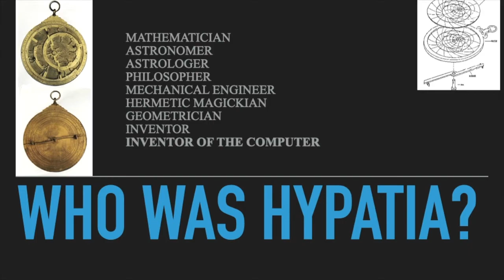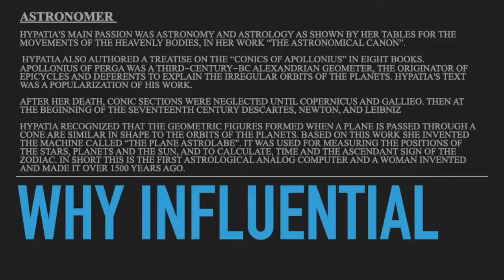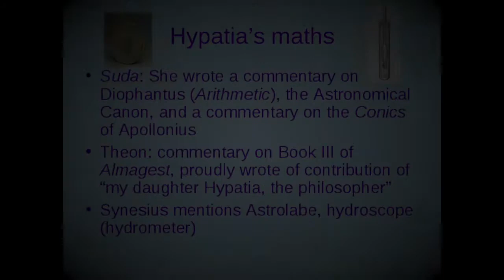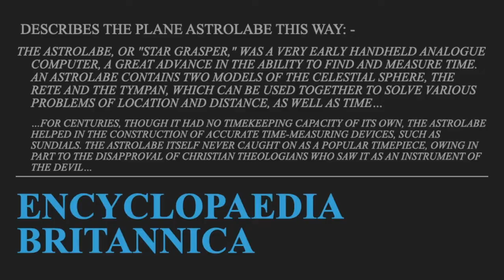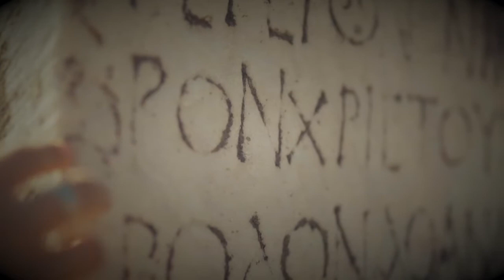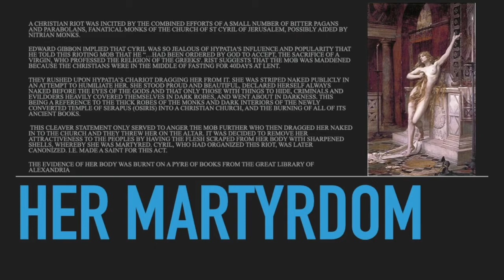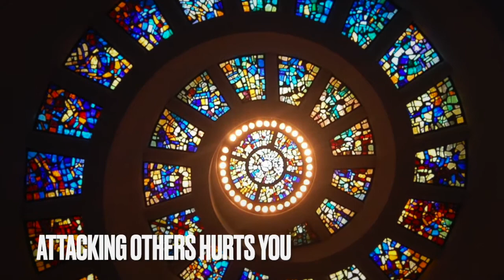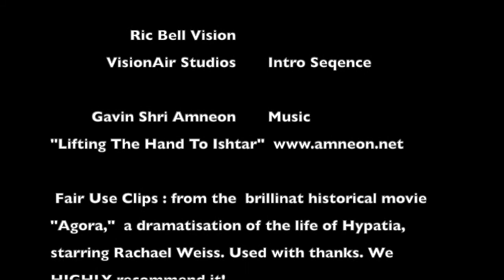Hypatia - the Mother of Modern Magick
There are 3 people pivitol to modern magick - Pythagoras, Apollonius and HYPATIA. Without these 3 our would would look and think very differently. Their studies & philosophies created society as we know it today - This is their greatest act of magick and their legacy.
These 3 fostered philosophical and practical Hermetics, from which have sprung many magickal traditions and religions. Without understanding them you cannot understand the forces of life that you are playing with.
Hypatia was third in importance and historical order but the closest to out era and understanding. Therefore, we must learn about her first.

For over 40years Shé D'Montford has been writing on magick for various magazines. Shé founded Magick Magazine that strives to be the best resource on occult philosophy and culture in the world.
Shé D'Montford has contributed freely to the magickal journey of so may people.

Credits:
 * Dr. Shé D'Montford - Writing  Research Narration